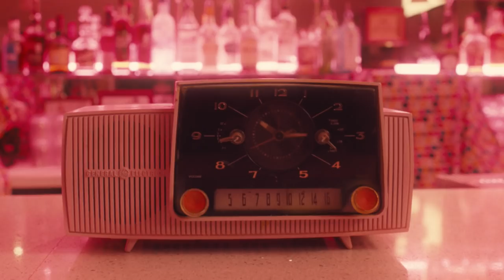Dandy - The Trailer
A homage to Jean-Luc Godard's "Contempt”, the trailer for the Dandy series is a film experience that stands on its own. Dandy tells the story of Bécassine - our thirsty heroine - and Mr. Pierre - a secret spy - and their journey from Paris to Austin to find more Rosé wine.

Infused with Nouvelle Vague (French new wave) film style, the five episode series called Dandy ferments style and intrigue with a lush, balanced, youthful and fun energy. Will she cure her thirst? Who is the spy? And why have all the French ended up in Texas?

Dandy was produced in Austin, Texas by C Purpose for Dandy Wines